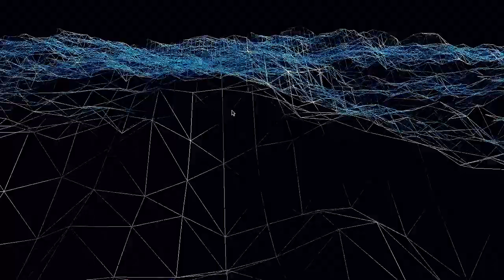Making Sea Wave with Fast Fourier Transform.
OpenGL+高速フーリエ変換を利用して、海面を作成してみました。